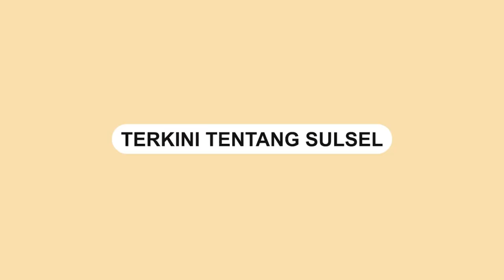Pengurus PKS Sulsel Kenakan Pakaian Adat Daftar ke KPU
DPW PKS Sulsel menjadi peserta Pemilu pertama yang melakukan pendaftaran ke KPU Sulsel pada Senin (8/5/0/2023).

Ketua DPW PKS Sulsel M Amri Arsyid memimpin rombongan, mereka kompak mengenakan pakaian adat.

Turut hadir juga sejumlah legislator PKS DPRD Sulsel, yakni Isnayani, Sri Rahmi, Andi Saifuddin, dan Haslinda.

Amri mengatakan bahwa, pihaknya mengenakan pakaian adat sebagai wujud kecintaan PKS terhadap pelestarian budaya di Sulsel.

Video: Asrul
Video terkini dan terbaru..